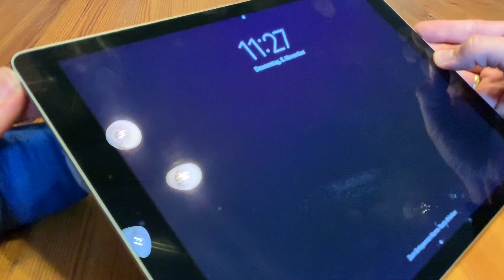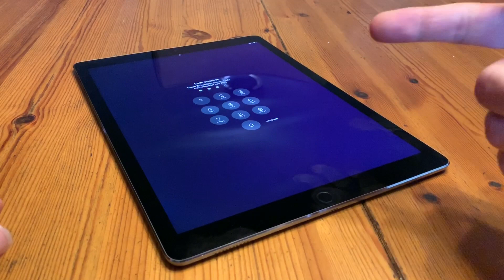Apple iPad Pro (2. Generation, 2017) Hard Reset bei Funktion Verlust oder Fehlfunktionen Anleitung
Das iPad Pro ist ein Tabletcomputer aus der iPad-Modell-Linie von Apple. Es wurde am 9. September 2015 der Öffentlichkeit vorgestellt und ist der erste Tabletcomputer von Apple, der eine Displaydiagonale von 32,78 cm hat. Auf dem iPad Pro läuft das mobile Betriebssystem Apple iOS. Seit dem 11. November 2015 ist das iPad Pro erhältlich. Am 21. März 2016 stellte Apple das iPad Pro mit einer kleineren Displaydiagonale von 24,64 cm vor. Die technischen Daten entsprechen weiterhin größtenteils denen des größeren Modells. Die zwei wesentlichen Hardware-Innovationen mit denen das Pro im Namen unterstrichen wird sind die Unterstützung für den Apple Pencil und der Anschluss Smart Connector, welcher Unterstützung für das Smart Keyboard ermöglicht.

Das iPad Pro ist ein Tabletcomputer aus der iPad-Modell-Linie von Apple. Es wurde am 5. Juni 2017 der Öffentlichkeit vorgestellt und ist der erste Tabletcomputer von Apple, der eine Displaydiagonale von 26,67 cm hat. Auf dem iPad Pro läuft das mobile Betriebssystem Apple iOS. Seit dem 5. Juni 2017 ist das iPad Pro erhältlich. Die zwei wesentlichen Hardware-Innovationen, mit denen das Pro im Namen unterstrichen wird, sind der Apple Pencil, der Anschluss Smart Connector für das Smart Keyboard sowie das True-Tone-Display mit bis zu 120 Hz. Das neue iPad Pro mit 10,5" Bildschirmdiagonale ersetzt das 9,7"-Modell.

pduesp